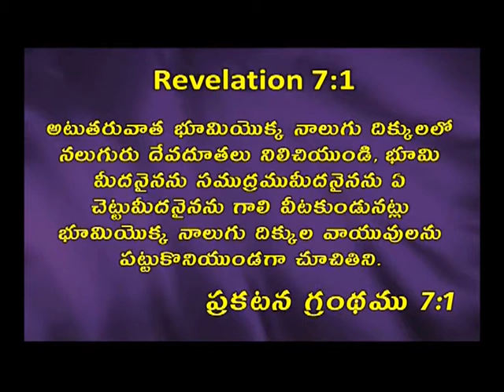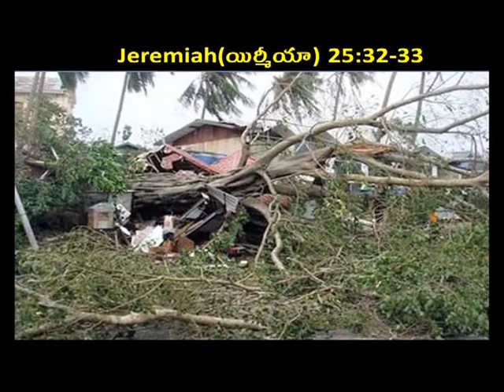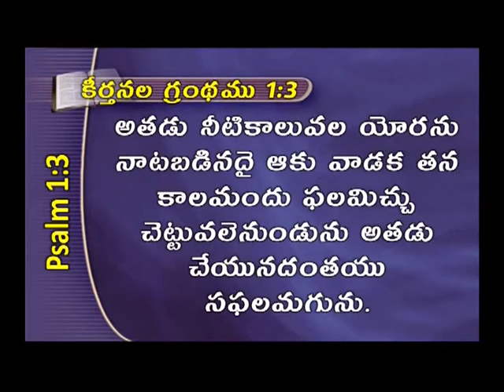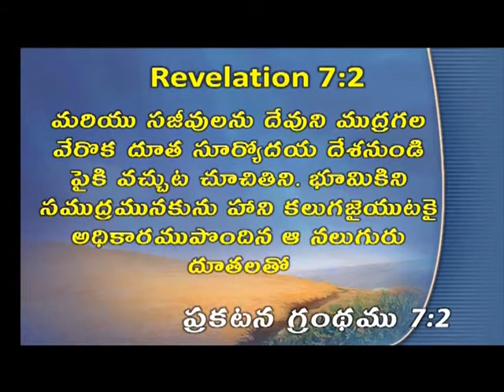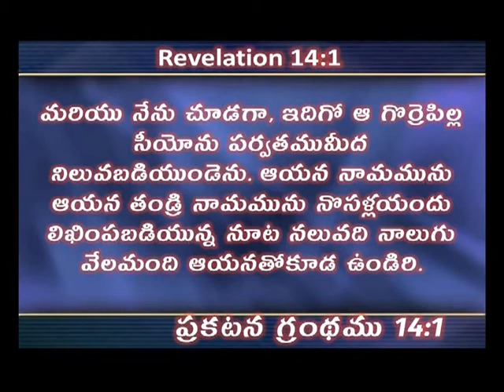Who Will Receive The Seal Of God? | Dr. Sharath Babu | Subhavaartha